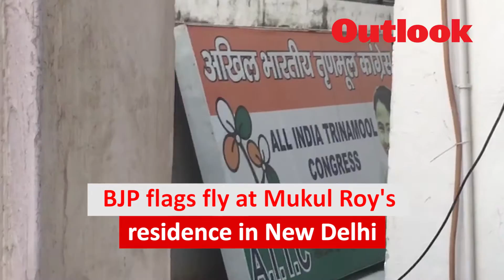BJP flags fly at Mukul Roy's residence in New Delhi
Video: Vijay Pandey; Editing: Rupesh Malviya